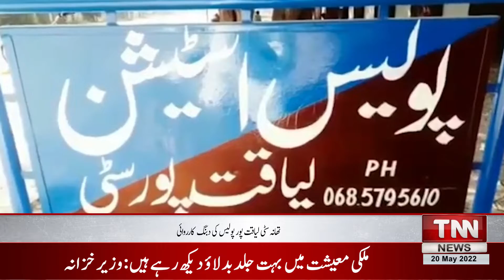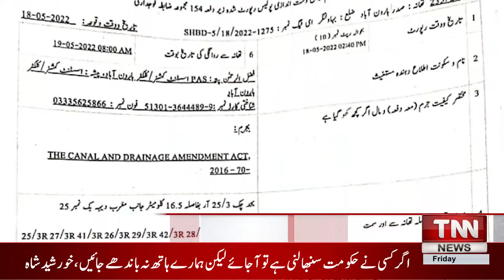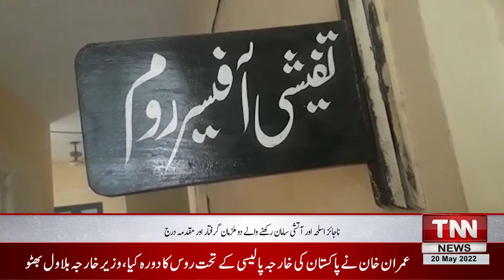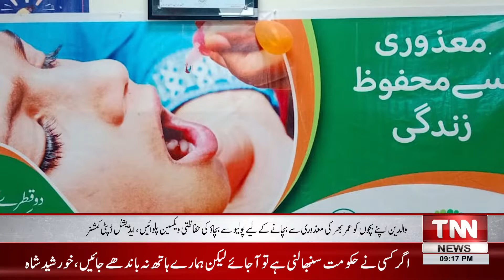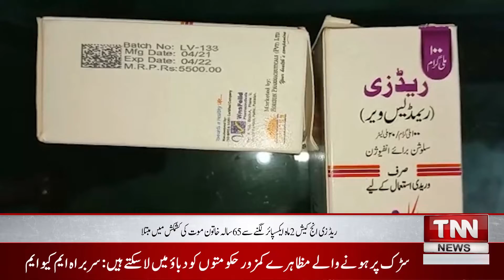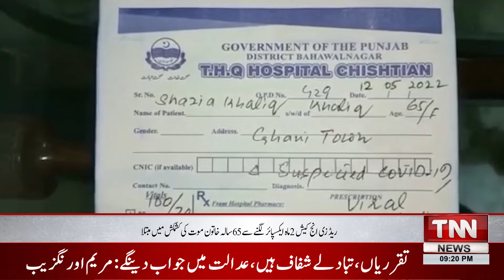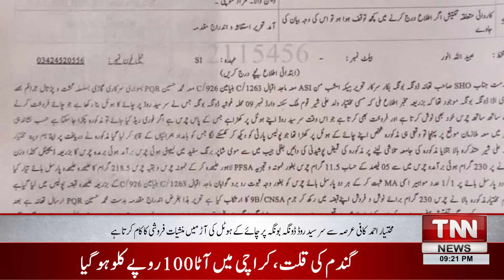PML-N meeting became a nightmare for the citizens